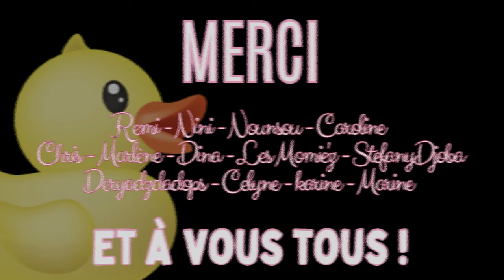VLOG - Je suis un paradoxe ! Mais je vais pas lâcher !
On se retrouve dans une nouvelle semaine ! Je ne sais pas ce qu'elle me réserve mais je la passe avec vous !
💙 Tristesse - A du mal à se canaliser sur ce qui est bon !
💚 Sereine - 💜 Espoir  -  ❤️ Colère - 🖤 Peur
💖 Amour  - 💛 Joie

Bon visionnage !!! 💋💋💋

✍ VOUS VOULEZ ME SUIVRE UN PEU PLUS ??!

🎻 MUSIQUES DANS CETTE VIDÉO
- Thème principal Outro et Intro :
💙 Burlesque : National Sweetheart
💙I don't thing So - The Soundlings